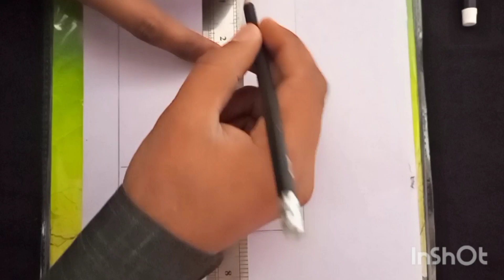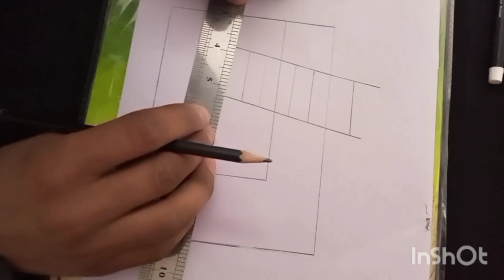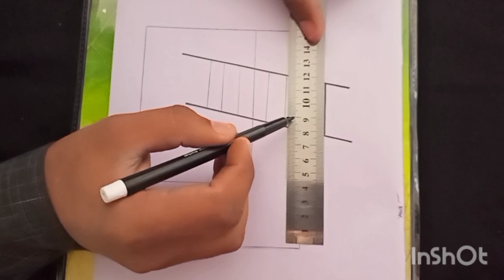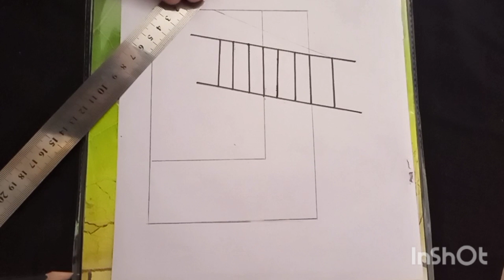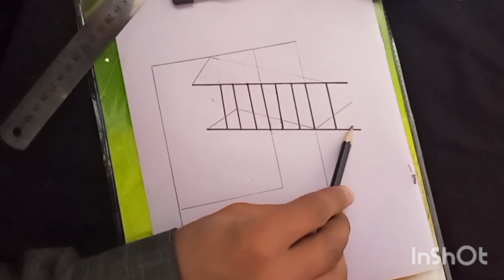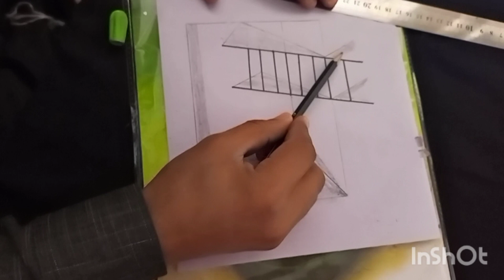comment dessinet uen une echelle dens un trou.dessiner 3d (illusion d:optique. February 10, 2023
comment dessinet uen une echelle dens un trou.dessiner 3d (illusion d:optique.creations by qamar
drewing#shapla ful#class one
how to draw dinosaur in
crcle drawing panda drawing eas